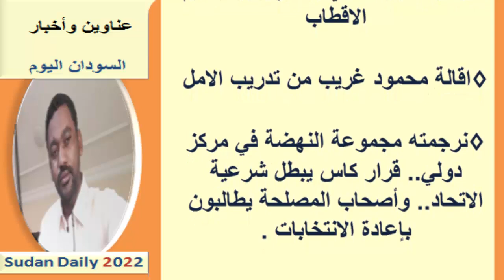عناوين الصحف السودانية اليوم الخميس 16 يونيو 2022م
عناوين الصحف السودانية الصادرة اليوم الخميس 16 يونيو 2022م
 نستعرضها معكم عبر اليوتيوب ومدونة المورد نيوز:
يمكنك متابعتنا عبر منصاتنا على :
صفحة الفيس بوك :

صحف الخرطوم
صحف السودان